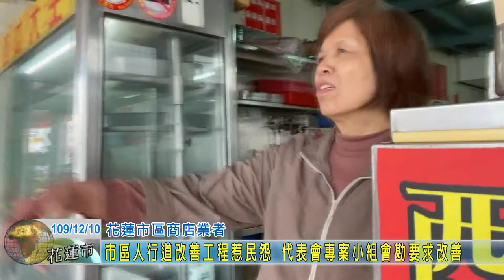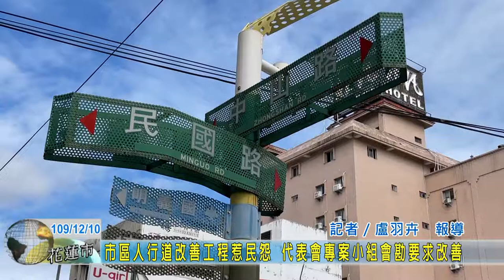20201210 02 市區人行道改善工程惹民怨 代表會專案小組會勘要求改善